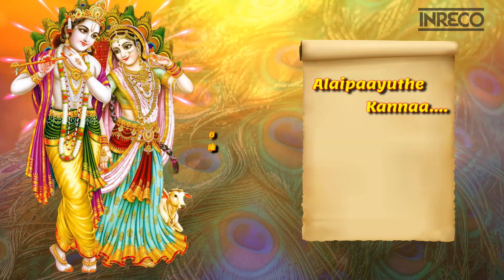Asainthadum Mayil | Alaipaayuthe Kannaa | Sudha Ragunathan | Indian Classical Song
The essence of the composition "Asainthadum Mayil" is beautifully expressed in nuances by artiste Sudha Raghunathan. The song weaved in rich Carnatic flavours is as harmonious as it is rhythmic. Listen to this piece presented by INRECO.

Song - Asainthadum Mayil
Singer - Sudha Ragunathan
Lyricist - Oothukadu Venkatasubbaiyer